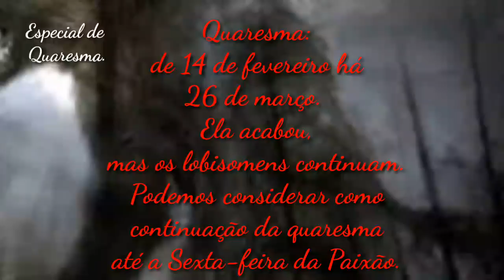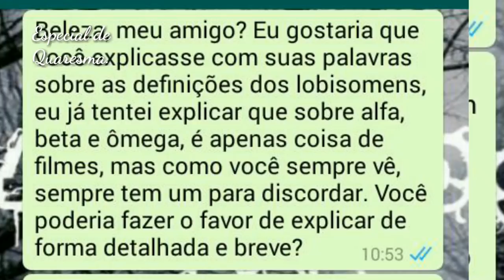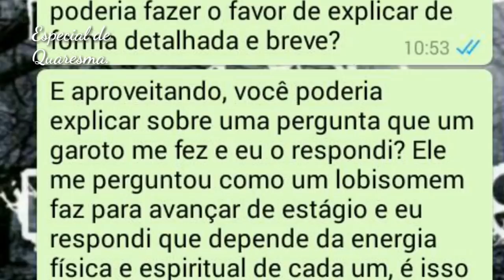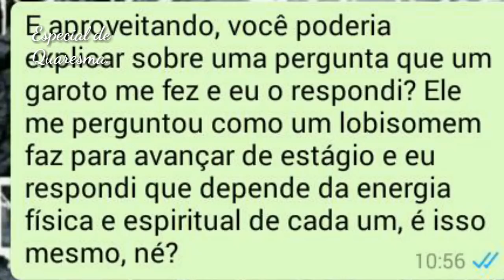Lobisomens e suas definições: Explicação e esclarecimento. (Especial de Quaresma)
Amigos do Dalu

Agindo Naturalmente

Ô Marcelino

Rafael/Oráculos do Sobrenatural

Sobrenatural Além do Imaginário

Balanço Sobrenatural.